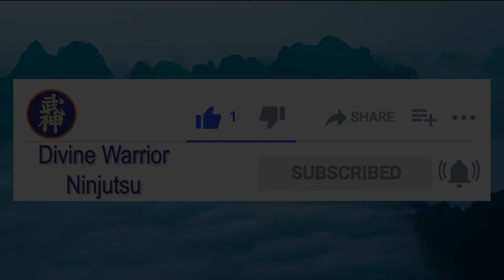Ninjutsu, 3rd Kyu, part 117 - Preliminary two 1. Koho Kaiten & 2. Yoko Nagare